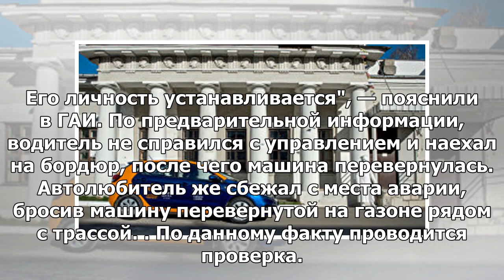Полиция ищет водителя, перевернутого на юге Москвы, автогонки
МОСКВА, 19 мая — РИА Новости. Автомобиль каршеринга Renault Logan перевернулся во время движения, на...